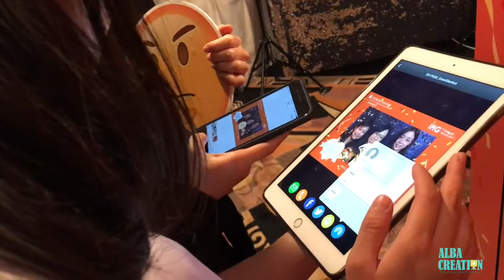[ 婚禮雜誌 ] Alba Creation 拍攝也可與眾同樂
曾經去過婚宴或活動的你，應該都見過不同款式的PhotoBooth，但相片紙質、道具選擇以至畫面質素都是參差不齊，難以提高客人的拍攝意慾。在行內具超人氣的Alba Creation，堅持將影樓的拍攝技術和專業器材配套注入PhotoBooth之中，為所有玩家帶來前所未有的高質拍攝體驗。